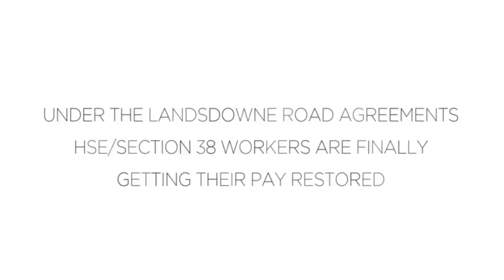Making the difference for Section 39 workers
SIPTU members are set to step up their campaign to secure pay justice across Section 39 organisations on Wednesday (8th November).

Members will meet with Minister of State with Responsibilities for Disability Issues, Finian McGrath, to seek support for a process that would commit the Government to providing a clear road map to increase a block healthcare support grant. SIPTU representatives propose that an increase in the grant, provided for specific care providers, could be used to reverse wage cuts imposed on low-paid healthcare contractors in 2010 and pay justice won for Section 39 workers.

Section 39 workers had their pay cut by up to 8% in the wake of our financial crisis have been left high and dry while other health care workers directly employed by Government and HSE facilities have since had pay restoration.

SIPTU representatives will not accept the Government and HSE attempts to wash their hands of this injustice by saying they are not directly involved in the employment of the Section 39 workers.

When the pain was being dished out by successive Governments it was dished out equally but when the time comes for some pain relief, in the form of pay restoration, up to 10,000 workers are left wanting.

The fact is that in 2010 a political decision was made to cut the block funding grant which triggered the wage cuts. This means the State is intrinsically involved. All industrial relations bodies including the Workplace Relations Commission have endorsed the workers position but both the Government and HSE has refused to act.

Members are resolute and our union will not stand idly by and watch these dedicated workers be asked to provide first class healthcare services at third class wages.

Section 39 workers are in hospices, community hospitals and Rehab facilities. In the intellectual disabilities support sector alone, one in ten workers is employed on a Section 39 contract.

Staff undertake precisely the same work as directly employed HSE staff and must have the same qualifications. The only difference is in the pay packet.

This pay injustice is now so severe that hundreds of workers are quitting the sector entirely leaving people who rely on the service potentially exposed and vulnerable.

The last thing communities need is a staffing crisis in Section 39s but the feeling of frustration on the ground is palpable.

SIPTU member, Liz Cloherty from Galway, said the situation was simply untenable.

“It is a disrespectful way to treat people. All we are asking for is fair treatment,” she said.

“If we are doing the same work as others and must have the same qualifications, then why aren’t we being paid the same.”